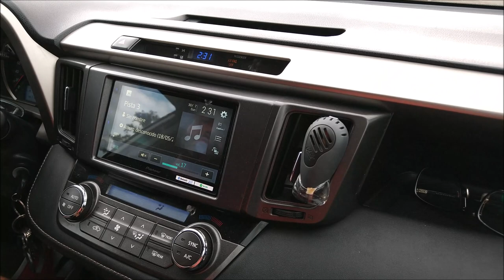¡Bajos Extremos con SUBS Genius de 15"!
Omar participó en el Xtreme Bass Car Show realizado en Uriangato, Guanajuato.